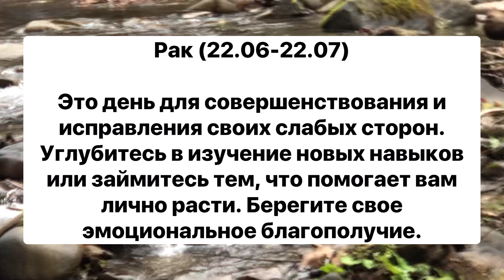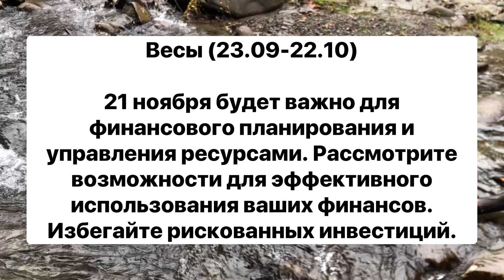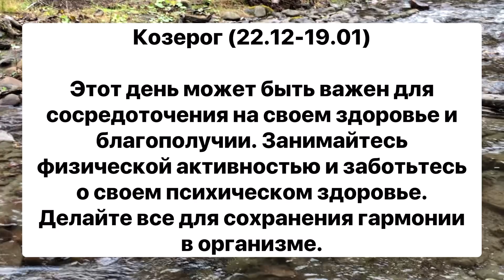Гороскоп на 21 ноября / все о знаках зодиака / астрология / астролог